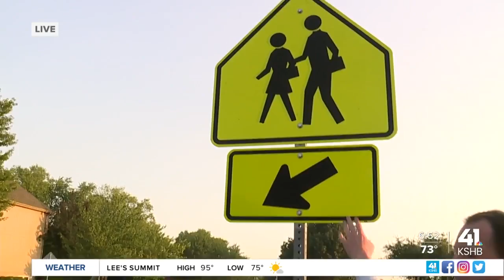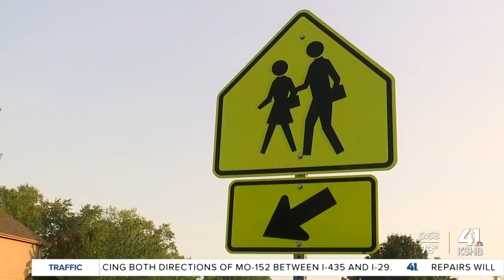Crossing guard company hosts hiring fairs this week